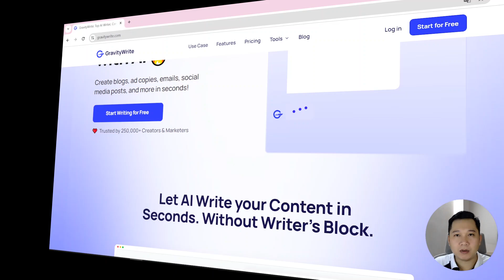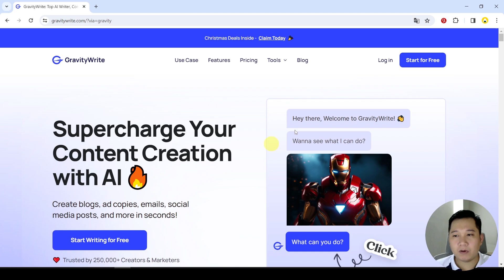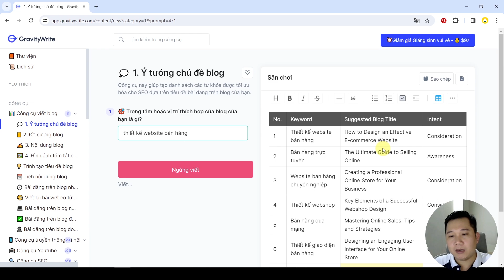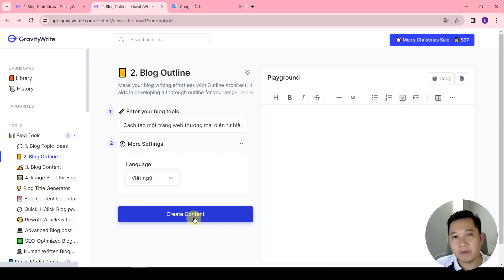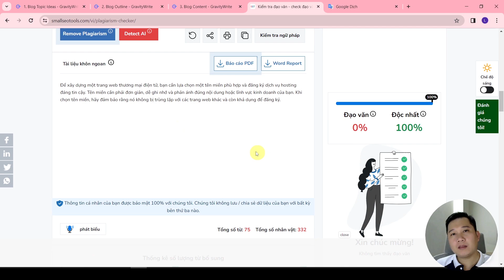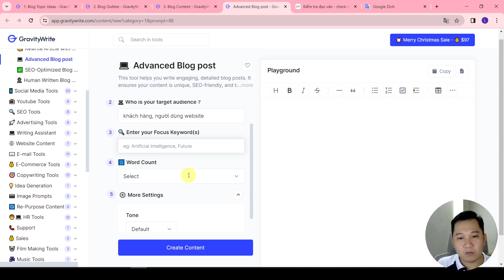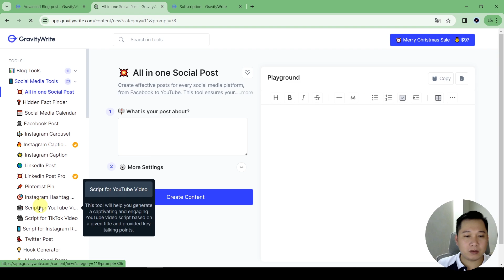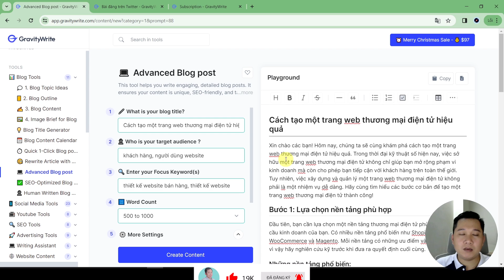Bí quyết viết nội dung Blog, Website, Mạng xã hội với AI Content Gravitywrite - hỗ trợ SEO đỉnh cao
Video này Long Hướng dẫn Bí quyết viết nội dung blog, website, mạng xã hội với AI Content Gravitywrite - hỗ trợ SEO Đỉnh Cao.
Công cụ AI này giúp bạn viết nội dung bài viết, mạng xã hội cực nhanh để làm marketing cực đỉnh.

Nếu bạn chưa có một website để giới thiệu công ty, bán hàng, hảy liên hệ với Long Thịnh Web để có ngay 1 website giới thiệu sản phẩm, bán hàng chuẩn SEO để gia tăng doanh số trên môi trường internet nhé.

★ SĐT/ Zalo: 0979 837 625

hướng dẫn làm youtube cho người mới bắt đầu
hướng dẫn làm youtube shorts
đăng video youtube
làm youtube kiếm tiền
cách đăng video youtube chuẩn
hướng dẫn kéo view nước ngoài cho kênh youtube
Hướng dẫn làm youtube
mẹo phát triển kênh youtube
kiếm tiền online
kiếm tiền
công việc online
kiếm tiền trên mạng
kiếm tiền online uy tín
cách kiếm tiền trên mạng
kiếm tiền trên đt
app kiếm tiền
thu nhập thụ động
chatgpt
kiếm tiền từ công nghệ
kiếm tiền từ ai
tư duy tài chính
thu nhập online
hướng dẫn kiếm tiền
hướng dẫn kiếm tiền online
kiếm tiền trên điện thoại
kiếm tiền miễn phí
chọn chủ đề làm video
kiếm 10tr / 1 tháng
kiếm 100tr / 1 tháng
kiếm 1000$
kiếm 10000$
thiet ke web
kiếm tiền tại nhà
kiếm tiền online
công việc sinh viên vừa học vừa làm
cách kiếm tiền online
công việc onlinekiếm tiền trên mạng
cách kiếm tiền cho học sinh
cách kiếm tiền cho sinh viên
cách kiếm tiền online cho học sinh
công việc sinh viên thu nhập cao
chatgpt
chatgpt là gì
cách kiếm tiền chatgpt
kiếm tiền trên tiktok
chatgpt làm youtube
chatgpt làm được gì
canva website design shopify
canva what will you design today
creating digital products on canva
create wordpress plugin with chatgpt
creating videos with canva the
ultimate guide 2023
canva illustration tutorial
chatgpt canva youtube
digital marketing logo design in canva
canva youtube banner
how to make a one pager on canva
how to create website templates in
hướng dẫn canva
kiếm tiền
công việc online
hướng dẫn kiếm tiền onlinex